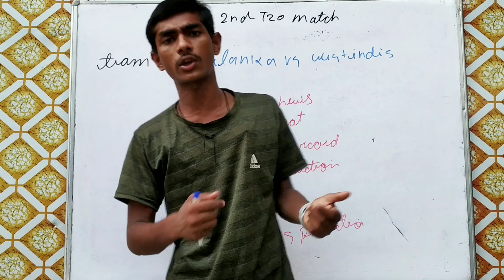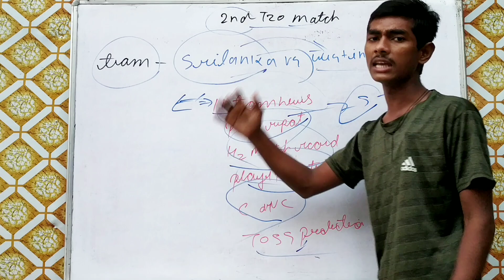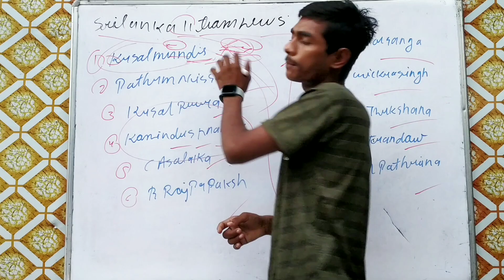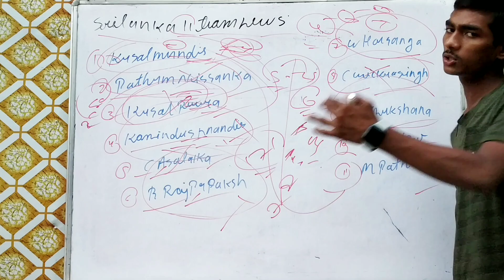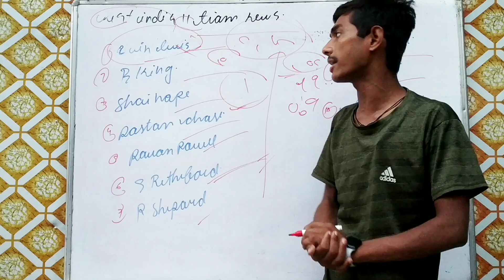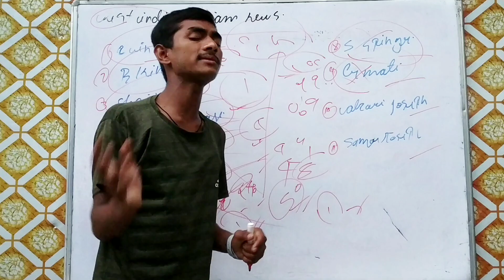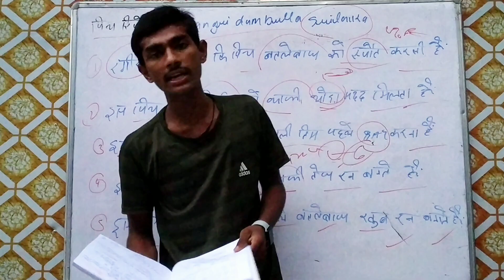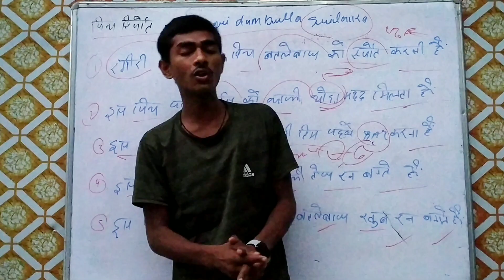srilanka vs westindies 2nd t20 MATCH dream' team | sl vs wi dream' TIPS all players status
south africa vs westindies,sa vs wi live,sa vs wi,wi vs sa,dream 11,sl w vs wi w,sri laka women vs west indies women dream 11 team,sl w vs wi w dream 11 team today,sl w vs wi w dream 11 team,sl w vs wi w dream11 today team prediction,sri lanka vs west indies dream 11,sl w vs wi w players stats,sl w vs wi w dream 11 prediction,wi w vs sl w dream 11 prediction,sl vs wi dream11,sl w vs wi w 2nd t20i,sl w vs wi w live,sl w vs wi w dream11